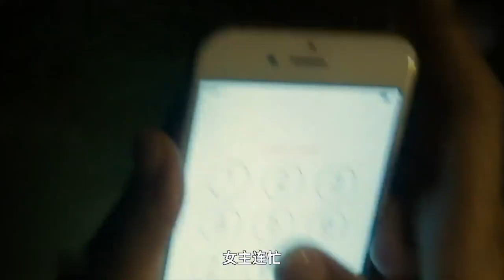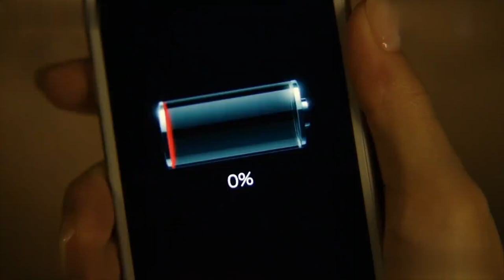本以爲是密室逃脫 結局卻讓人冒出一身冷汗 《世界奇妙物語》箱子 V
密室逃脫是一種刺激又刺激的遊戲，讓人們在壓力下尋找解脫的方法。然而，在《世界奇妙物語》的一集中，一個看似普通的密室逃脫遊戲卻帶給人們一種令人毛骨悚然的結局。

這一集故事的主角是一個年輕人，他受邀參加了一個與眾不同的密室逃脫遊戲。他進入一間裝滿各種神祕箱子的房間，他的任務是找到鑰匙並逃離密室。然而，這個遊戲卻開始變得越來越詭異。

當主角打開第一個箱子時，他發現裡面有一個錄音帶。他按下播放鍵，卻聽到一段令人毛骨悚然的聲音，聲音中說著一些看似無關緊要的話語，但卻讓人感到不安。主角感到有些害怕，但仍然繼續打開其他箱子。

每個箱子裡都藏著一些令人毛骨悚然的驚喜，有些是血跡斑斑的照片，有些是恐怖的小道具，有些甚至是一些殘忍的提示。主角的心情越來越緊張，他開始懷疑這個遊戲的主辦者到底是誰，為什麼要設計這麼詭異的密室逃脫遊戲。

最後，主角終於找到了最後一個箱子，他打開了它，卻看到了一個令人震驚的畫面。裡面沒有鑰匙，也沒有解脫的方法，只有一個錄像帶。主角勇敢地按下播放鍵，他看到了自己在進入房間之前的畫面，但這次他看到了一個恐怖的場景。原來，這個遊戲的主辦者早就預知了主角的一切行動，並且把他的生活完全掌握在手中。

這個結局讓人感到毛骨悚然，引起了觀眾的討論和恐懼。這個故事中的關鍵字可以包括：密室逃脫、詭異、驚喜、恐怖、結局、主辦者、掌握一切。相關TAG可以是：恐怖故事、心理驚悚、戲劇、冒險遊戲。這個故事以其令人毛骨悚然的結局和詭異的情節，為觀眾帶來了一次驚心動魄的體驗。
語2022奇妙物語線上看世界奇妙物語未來同學會世界奇妙物語2022秋季特別篇世界奇妙物語2021世界奇妙物語全集世界奇妙物語第一季查看更多內容檢視所有Wikipedia世界奇妙物語-     zh-tw 世界奇妙物語《世界奇妙物語》 日語 世にも奇妙な物語／よにもきみょうなものがたり 是富士電視臺製作的系列電視劇、電影及短篇 於1990年4月19日開始播出 一直是由塔摩利 日語 タモリTamori 又譯作田森 擔任主持 至今該節目每年在春季及秋季 分別播放春季特別篇及秋季特別篇 並由2011年起…查看更多內容概觀《世界奇妙物語》 日語 世にも奇妙な物語／よにもきみょうなものがたり 是富士電視臺製作的系列電視劇、電影…查看更多內容演員敘述人演員 塔摩利…查看更多內容收視率常態節目時代•初回收視率 14.3% 1990年4月19日播放 「恐怖的手感」、「馬奇奧傳聞」、「楊貴妃的雙六棋」 •…查看更多內容簡介作為「午夜怪談」前身的「奇妙事件」本身為深夜劇集 與美國陰陽魔界類似以「潛藏在日常的恐怖」為主題 以每集一個故事的方式於1989…查看更多內容播放日期常規播放•第1期 1990年4月19日-1990年9月20日 全39集 週四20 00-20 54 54分鐘 •…查看更多內容傳說中的最終話…查看更多內容導演由於「世界奇妙物語」每集都會分為不同類型的故事 為了讓每個故事都有自己獨立的世界觀 所以並沒有主導演的存在 但其中也有一些長期拍攝節目的導演 主要導演落合正幸 1990年-2003年、2012年 •在…查看更多內容來自內容概觀簡介演員播放日期傳說中的最終話收視率導演查看所有章節CC-BY-SA授權下的文字謝謝!告訴我們更多資訊     世界奇妙物語世界奇妙物語- 概覽簡介演員播放日期傳說中的最終話收視率導演電影特別篇《世界奇妙物語》 日語 世にも奇妙な物語／よにもきみょうなものがたり 是富士電視臺製作的系列電視劇、電影及短篇 於1990年4月19日開始播出 一直是由塔摩利 日語 タモリTamori 又譯作田森 擔任主持 至今該節目每年在春季及秋季 分別播放春季特別篇及秋季特別篇 並由2011年起固定於週六Premium播出 緊接著深夜節目《奇怪的事件》 奇妙な出來事 在更改節目名稱後播放 《世界奇妙物語特別…Wikipedia·CC-BY-SA授權下的文字主持 塔摩利類型 日劇、電視短劇合集 奇幻國家／地區 日本世界奇妙物語的影片bing.com videos觀看影片20 40一口氣看完《世界奇妙物語》2007秋季特別篇 有多少人想…4.4萬觀看人次3個月前YouTube書香哥觀看影片20 10一口氣看完《世界奇妙物語》2023夏季特別篇 家庭主題公…22.1萬觀看人次5個月前YouTube書香哥觀看影片16 03一口氣看完3個獵奇故事《世界奇妙物語》 家裏來了女志願…3.5萬觀看人次1個月前YouTube書香哥觀看影片22 47一口氣看完《世界奇妙物語》2023年秋季特別篇 律師聽到…5.1萬觀看人次2週前YouTube書香哥觀看影片18 44一口氣看完《世界奇妙物語》2020秋季特別篇 神奇設備將…12.4萬觀看人次8個月前YouTube書香哥查看世界奇妙物語的更多影片世界奇妙物語的短片內容世界奇妙物語觀看影片01 00YouTube@旦旦電影10秒吃完105度拉麪；獵奇 奇幻 世界奇妙物語 解說 短片 shortfilms在「Facebook」觀看影片01 00Facebook@DayanaraColeman2022《世界奇妙物語》夏季篇 男人在手機上發現神奇軟件 任何快遞2秒必達#臺灣第一電影解說社團20230926 DayanaraColeman觀看影片01 00YouTube@小烏探影2023《世界奇妙物語》秋季特別篇觀看影片01 00YouTube@旦旦電影女人得了怪病 每天流汗300斤；獵奇 奇幻 世界奇妙物語 解說 短片 shortfilms在「Facebook」觀看影片01 00Facebook#reels#電影#世界奇妙物語 暴走影探查看全部    zh-tw 世界奇妙物語播放作品列表世界奇妙物語播放作品列表- 網頁日本電視劇《世界奇妙物語》在1990年開始在一般劇集時段播放 1990年以「第1系列」 1991年以「第2系列」 1992年以「第3系列」播放 之後節目改編為特別節目時段…預估閱讀時間 3分鐘    zh 世界奇妙物語世界奇妙物語- 網頁世にも奇妙な物語.假名.よにもきみょうなものがたり.平文式羅馬字.YonimoKimyōnaMonogatari.《世界奇妙物語》 日語 世にも奇妙な物語／よにもきみょうなものがた…預估閱讀時間 22分鐘     世界奇妙物語播放作品列表世界奇妙物語播放作品列表- 網頁日本電視劇《世界奇妙物語》在1990年開始在一般劇集時段播放 1990年以「第1系列」 1991年以「第2系列」 1992年以「第3系列」播放 之後節目改編為特別節目時段…預估閱讀時間 3分鐘其他人也問了以下問題《世界奇妙物語》是什麼後來因為原定在星期四晚上八時播出的電視劇被終止 於是將其移檔並改名為「世界奇妙物語」以作代替 於1990年4月以每集三個故事的形式播出 而敘述人由齊木茂改為塔摩利 在1990年至1992年期間分別播出三季常態節目後 於1993年7月30日推出的《夏季特別篇》開始 往後每年均以特別篇形式製作播放 在1995年開始變為春、秋、冬季特別篇 直至1997年更改為春、秋季特別篇 擔當故事開場白兼主持人 亦是引領普通人進入奇妙世界的「敘述人」 雖然大部分時間是跟電視觀眾交流故事背後映射的現實境況和道理 但亦有數次直接跟奇妙世界居民接觸 更直接地將他們化成自己收藏的「奇妙」故事一部分 能夠化身成黑貓、烏鴉及蝴蝶 穿著打扮多數為黑色西裝以及黑色領帶或蝴蝶結 世界奇妙物語-  zh-tw %E4%B8%96%E7%95%8C%E5%A5…豆瓣電影   movie.douban.com subject 2281691世界奇妙物語世にも奇妙な物語集數Episode#2.17Episode#2.8Episode#1.8Purezento Satsujinshawakôkaisuru Shinsetsusugirukazoku查看全部探索其他網際網路檔案館森田一義時間笑一笑又何妨 女王的教室談判尤物CHANGE資料 源自CC-BY-SA授權謝謝!告訴我們更多資訊詢問Bing聊天立即嘗試世界奇妙物語世界奇妙物語維基世界奇妙物語第一季世界奇妙物語日劇世界奇妙物語日劇相關搜尋世界奇妙物語線上看世界奇妙物語2022奇妙物語線上看世界奇妙物語未來同學會世界奇妙物語2022秋季特別篇世界奇妙物語2021世界奇妙物語全集©2023和關於我們的